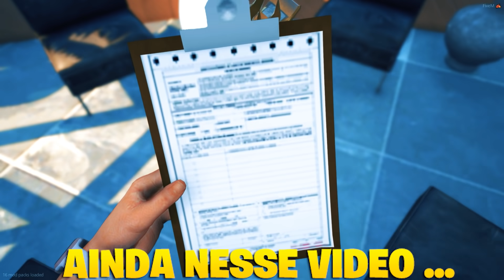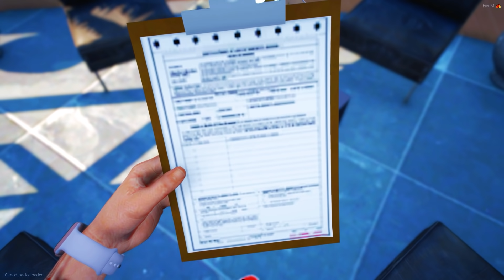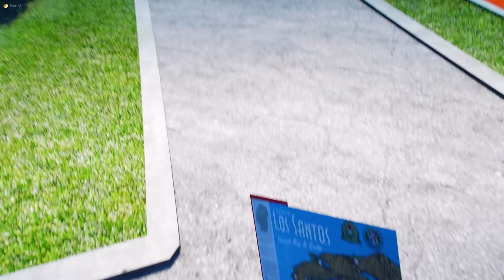GTA V VIDA DE JOVEM | DEIXEI TUDO PRA TRÁS PELO MEU SONHO!! VOLTEI PRO E.U.A 🙏🏻| #01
➡ Primeiro EP de Vida de Jovem já começa em clima de despedida! Allisson se despede de amigos e namorada pra correr atrás do seu maior sonho. ELITE RACING que se prepare que o terror ta chegando!😛

📺 CANAL DE LIVES ➡ @AllissonGOD
🎥 CANAL DE VLOG E MOTOVLOG ➡ @AlissonGODgarage

💯 LENDÁRIOS & Convidados⬇
▪ @AllissonGOD @MOSCARDI @matracao @wesy @CHRISDOUG e LARI.

📌Utilizamos o servidor da OMINIHOST para realizar nossas gravações.
Contrate e hospede seu servidor de FiveM no Brasil.